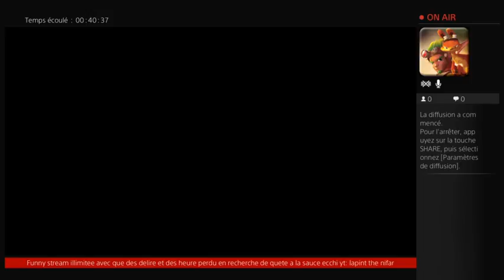Saint Row enfer la fin d'un carnage